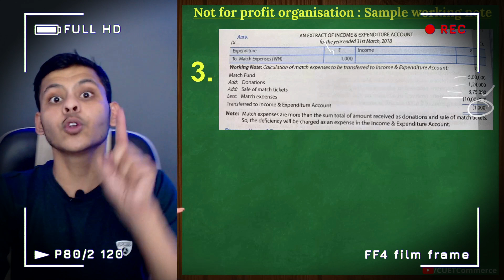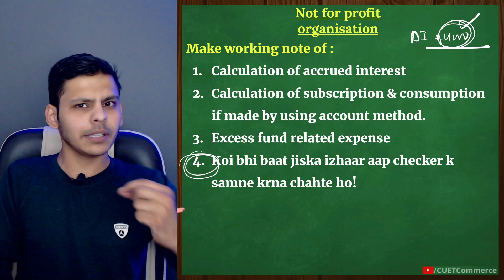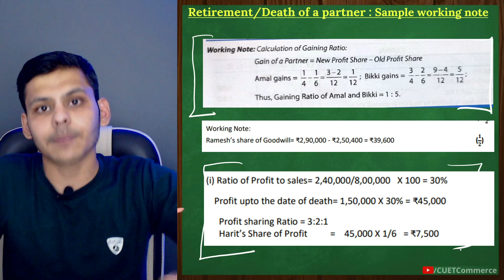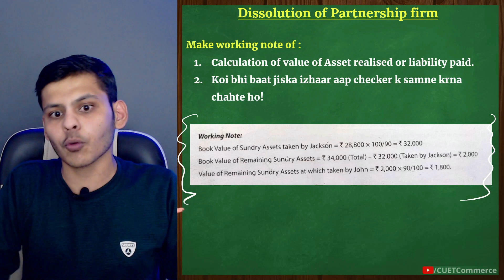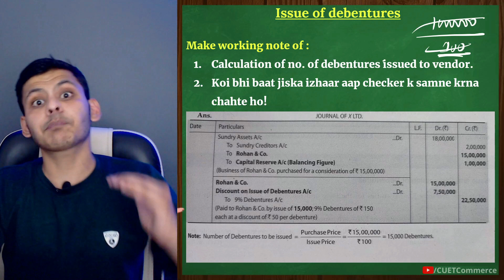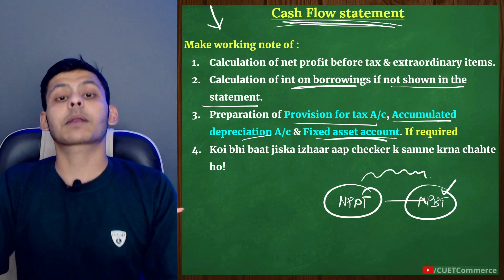Last Minute Tips | How to get 40/40 in Accounts Class 12 Term 2 | Accountancy Term 2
How & When to prepare working note | How to get 40/40 in Accounts Class 12 Term 2 | Exam Tips Accounts Class 12 Term 2 | Exam Tips
How to pass in accounts class 12
best answer writing tips
board exam paper presentation
paper presentation tips
how to write paper in board exam 2022
how to present answers in board exam
paper presentation in board exams
term 2 paper presentation
how to write answers in board exam
term 2 strategy
cbse term 2 strategy
how to study for term 2
how to write term 2 paper